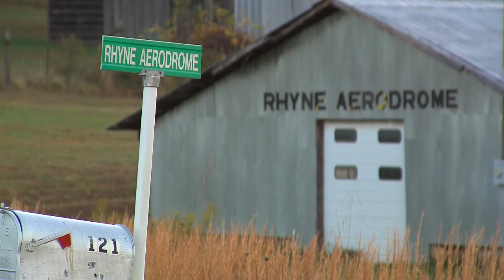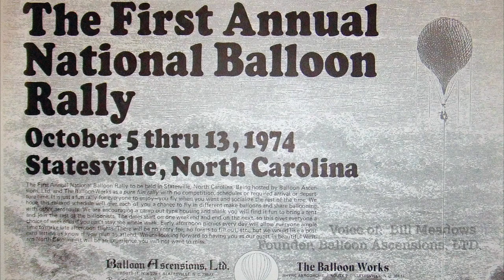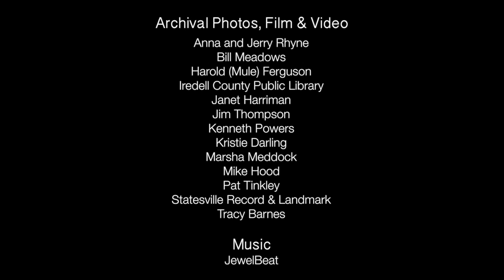Our Story: Carolina BalloonFest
Our Story: Carolina BalloonFest is a video about 2016 Carolina BalloonFest  in Statesville, North Carolina.